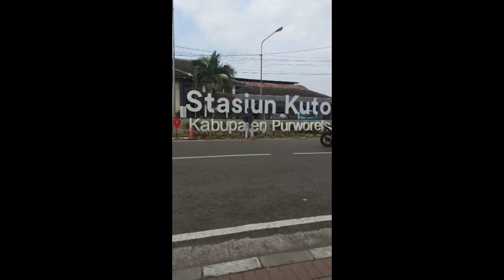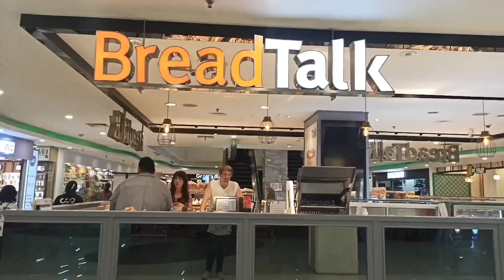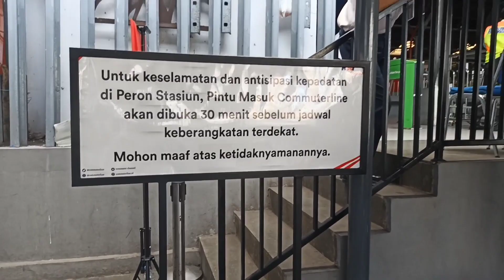WAJAH BARU MALIOBORO MALL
Selamat datang di yotube Londo Jenar.. Saya Elisa Mok tinggal di Purworejo.. saya membuat video-video kegiatan saya sehari-hari, jalan kaki, memasak, mengunjungi tempat-tempat wisata dan banyak lagi. Teristimewa chanel ini saya peruntukkan untuk anak saya Christo yang berkebutuhan khusus sebagai dukungan untuk masa depannya.

"Ikson - Anywhere" is under a to Free license.